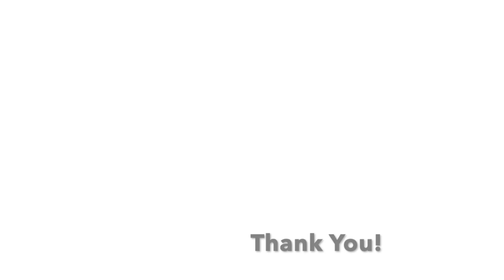Adrian Burek - MONDAY [Corby]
I think that human voice is simply the best instrument. For sure. Like it?